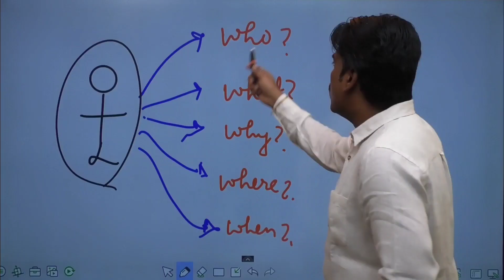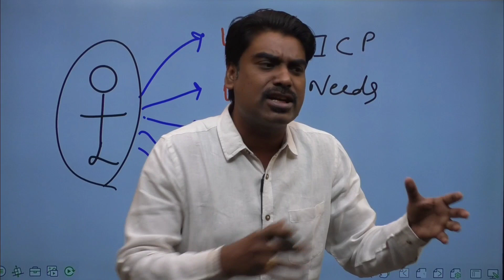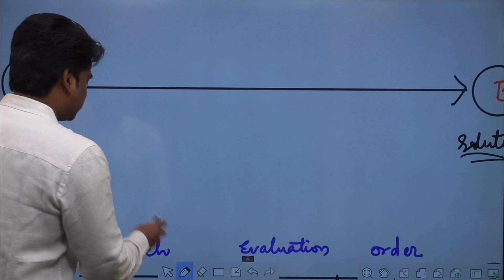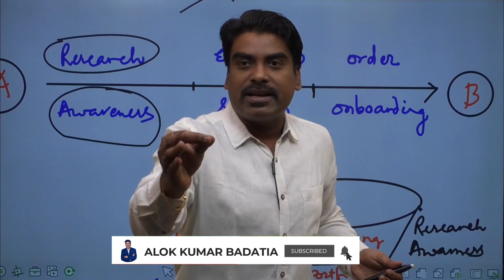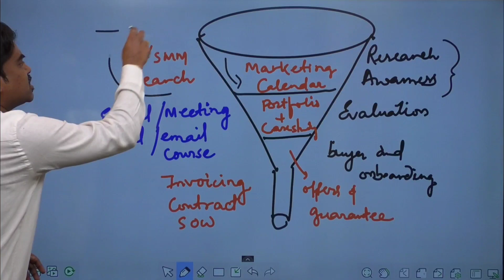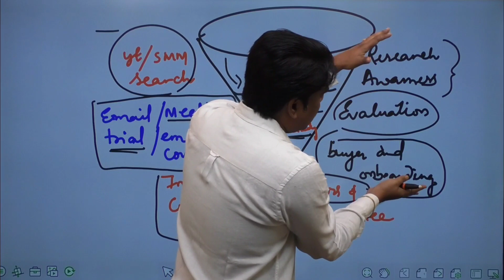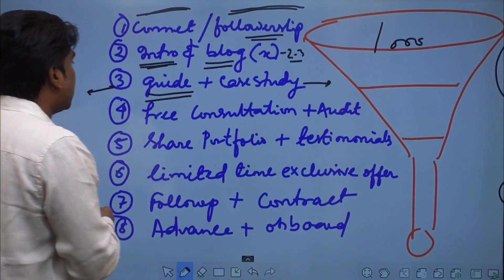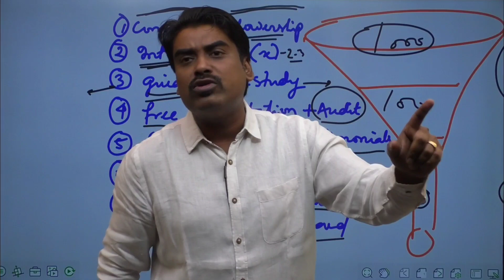How To Get High-Ticket Clients in 2022? | Complete Tutorial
As the online market is becoming more saturated, it can quickly be a challenge on how to attract high ticket clients in 2022.

So in order to know how to close high ticket sales, you need to know your ideal client before communicating with them, in the form of understanding their beliefs, challenges, and desires.

But Here’s the good news: Attracting them is not as difficult as you might perceive.

If you want to know what motivates your customers to purchase or How to close high ticket sales.

Then dive into the video to unlock how to get high-ticket clients.

Good luck!

Timestamp:
0:00 l Introduction
0:47 l The W5 Formula
1:15 l Who exactly is your customer?
1:59 l What exactly they are looking for?
2:15 l Why exactly they are looking for?
3:58 l Where exactly they are looking for?
4:29 l When exactly do they hunt?
8:53 l how Customers decide to buy?
11:44 l Marketing funnel